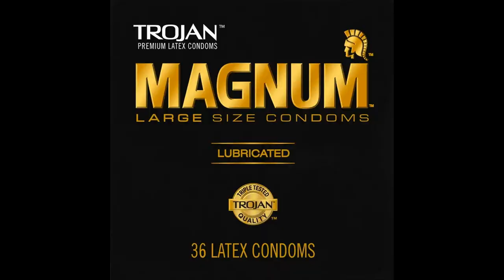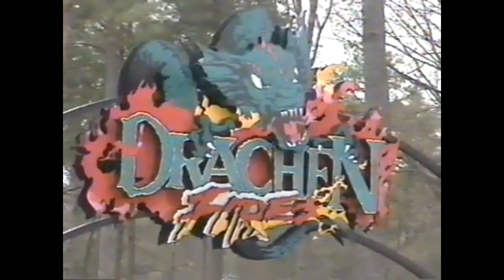Youtube Poop: NOVA Ends Ron Toomer's Career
Please tell me I'm not the only one who used to watch this